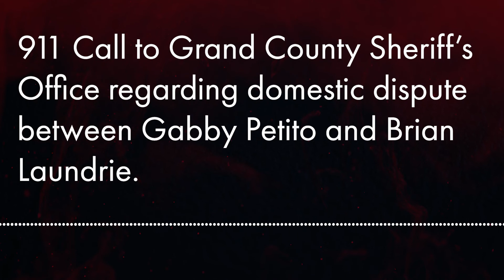Gabby Petito 911 Call Audio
This is audio of the phone call to 911 that was made by a witness in Grand County, UT who saw a fight between Brian Laundrie and Gabby Petito. It was previously reported that Brian Laundrie never hit Gabby Petito, but according to this audio, the witness said Brian Laundrie slapped Gabby Petito.